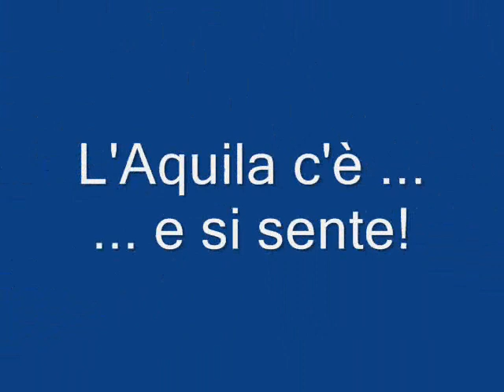Radio L'Aquila 1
Emittenti radio. Pubblicità. Sport. Politic.